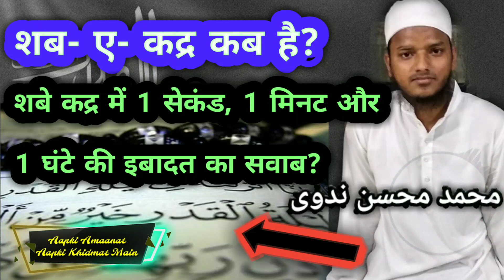Shabe qadar kab hai 2020 | Lailatul qadr mai ibadat ki fazilat ? शबे कदर् कब होती है ? Mohsin Nadwi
Shabe qadr kab hoti hai? l
शबे कदर् कब होती है ? l
Shabe qadar kab hai 2020 |
shabe qadr mai ibadat kaise karen ? | Lailatul qadr ki fazilat
Shab e Qadar Lailatul Qadr Kab Rahti Hai Ramzan Me Isliye Ke Hum To Sirf 27 Ko Manate Hai
Shab e Qadar Kab hai 2020 |
Lailatul Qadr Kab hai 2020 |
Shab e Qadr Kab hai |
Shab e Qadr 2020 date
Lailatul Qadr Kon Si Raat Hai? || Shab-e-Qadr ki Fazilat ||

Voice, Research, Produced, & Directed by Aapki Amaanat Aapki Khidmat Main
                          [ MY CHANNEL BIO ]

How to knowledge of Islam ?
Islamic General Knowledge Answer and Question Urdu ?
All Islamic history knowledge ?
Islamic questions ?
islam ki pyari pyari baatein ?